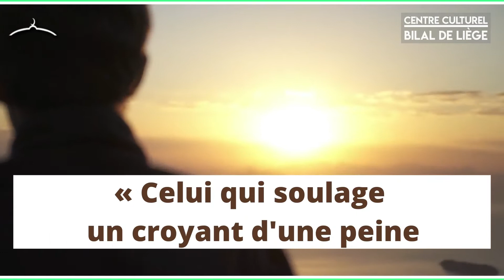Celui qui soulage un croyant d'une peine - HADITH EN FRANÇAIS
HADITH EN FRANÇAIS
Celui qui soulage un croyant d'une peine